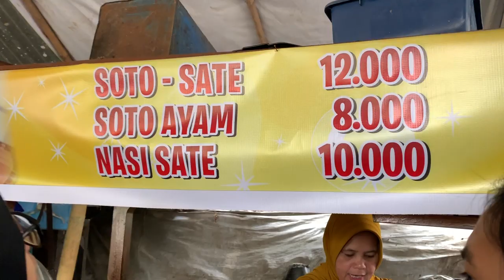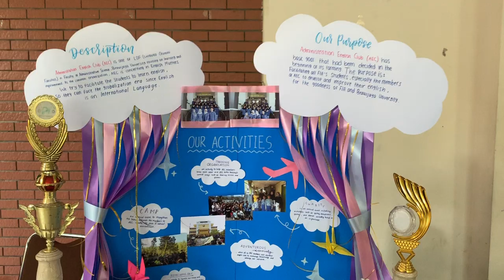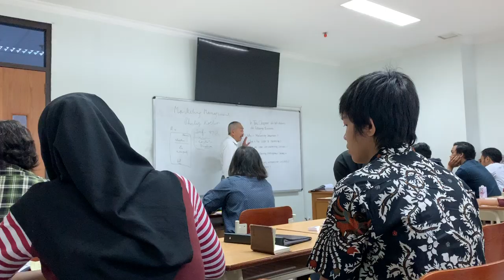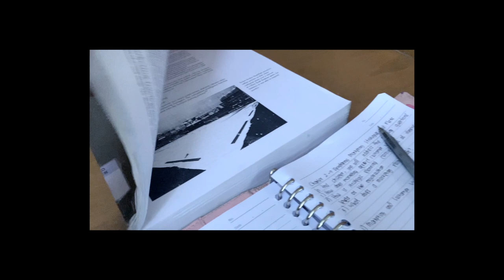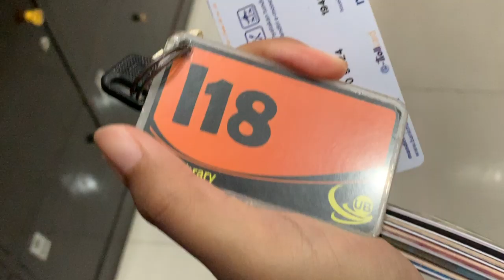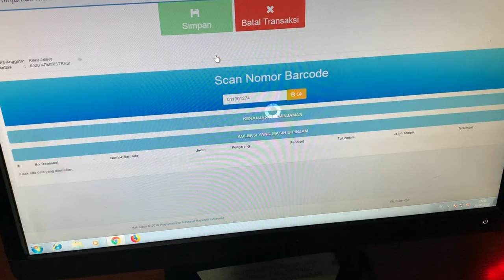KESEHARIANKU KULIAH DI FIA UB | Daily Campus Vlog (Universitas Brawijaya) | Risky Adiliya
-xoxo-